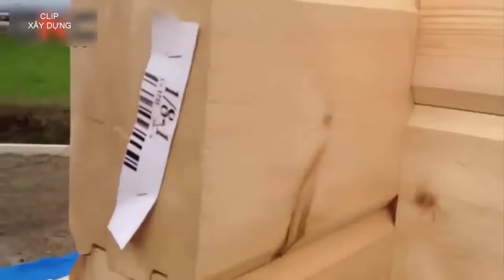NGÔI NHÀ GỖ 15 TỶ CỦA NGƯỜI NHẬT